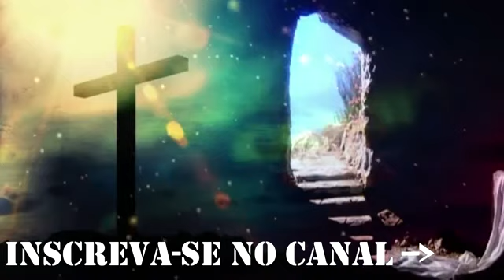Melhores louvores anos 90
Ajude o canal a crescer clique em escrever e ative o sino para receber novas notificações de VÍDEOS